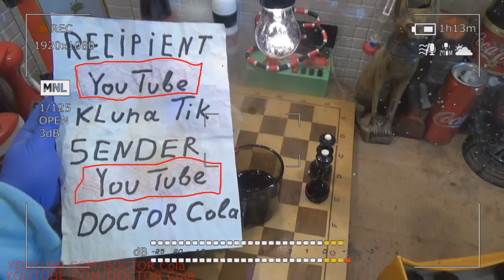Gift Kluna Tik Dinner #184 Package – Secret Information Secret Actions – Stories Coca Cola Crazy Art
Gift Kluna Tik Dinner Package! Secret Information Secret Actions! Stories Coca Cola Crazy Art!
Scary Stories Big Can Coca Cola - Coca Cola 1000 L Can – DOCTOR Cola Master: Coca Cola Crazy Art
Gift Kluna Tik Dinner #171 Package – the PERFECT LIFE of a CRAZY SUPERHERO – Coca Cola Scary Art
Scary Stories Tic Tac Toe Game – DOCTOR Cola World Champion Tic Tac Toe – Coca Cola Crazy Art
Gift Kluna Tik Dinner #183 Package – Bold Steps Into a Scary Future – Scary Stories Coca Cola Art